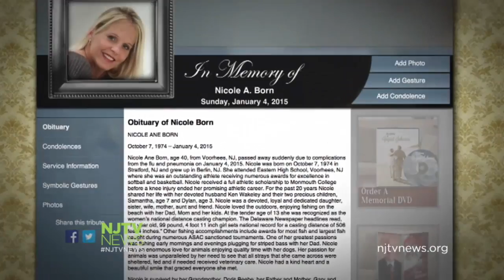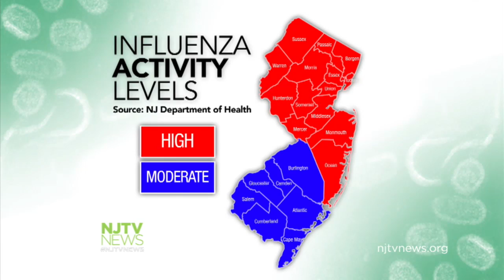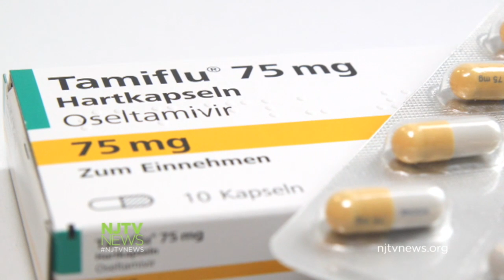NJ Mother of Two Dies After Getting Flu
Nicole Born of Voorhees, 40, died after contracting the flu. Experts say this year's flu strain mutated, making the season worse than usual. For more New Jersey news, visit NJTV News online at njtvnews.org.